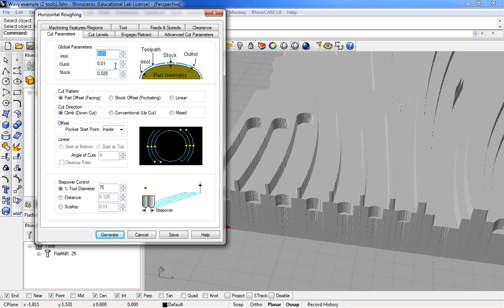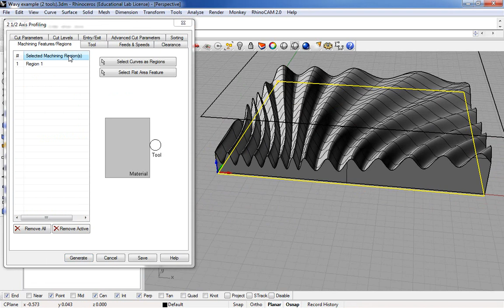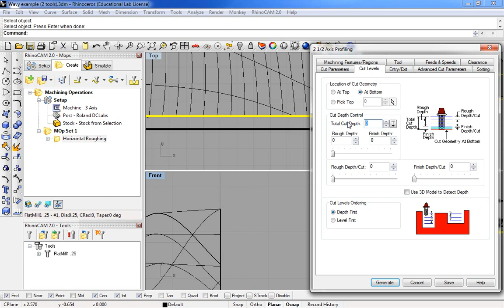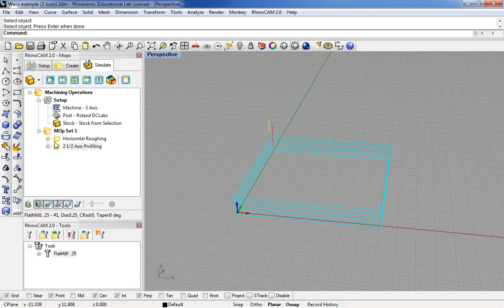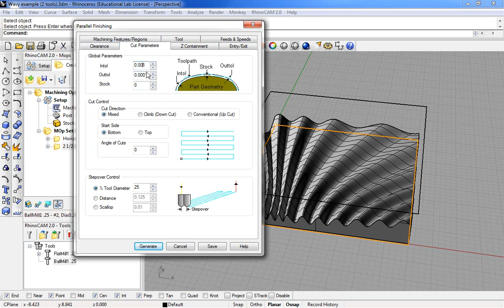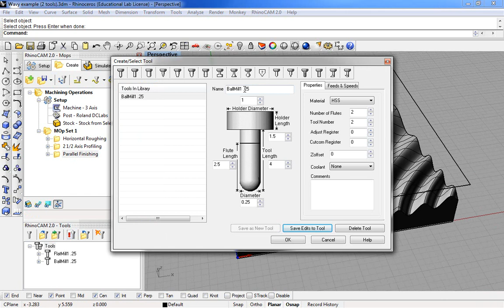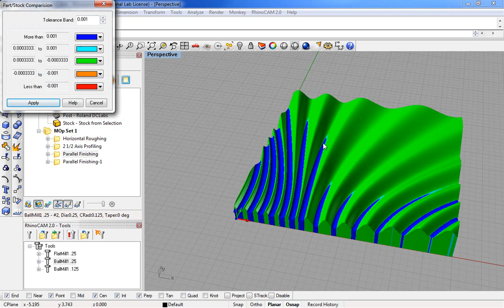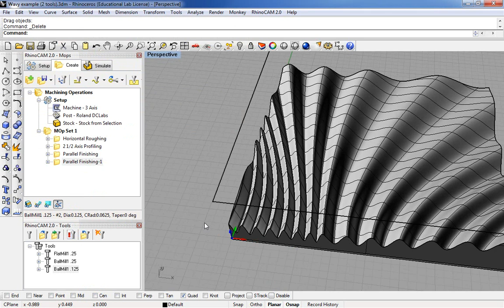RhinoCAM 2 0 Relief Example 2 of 3